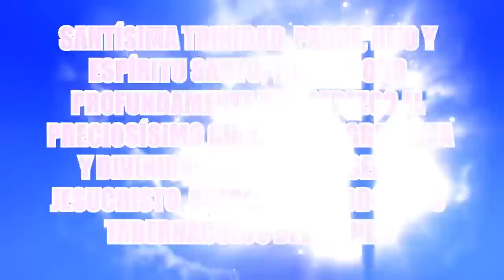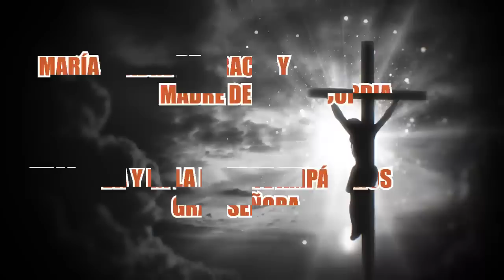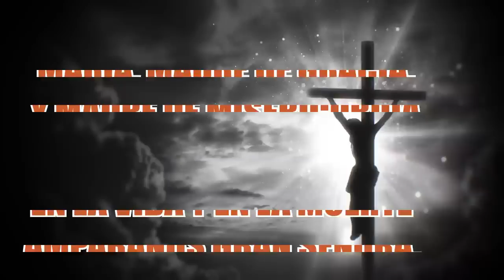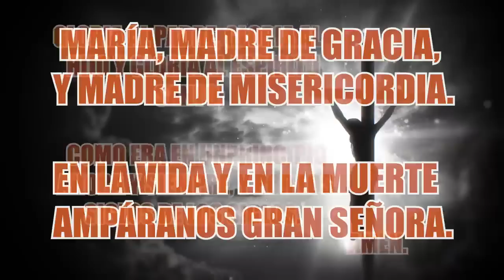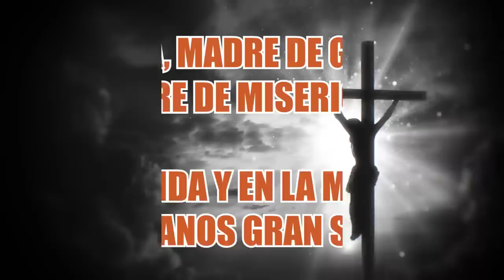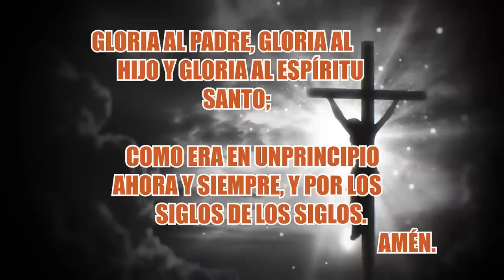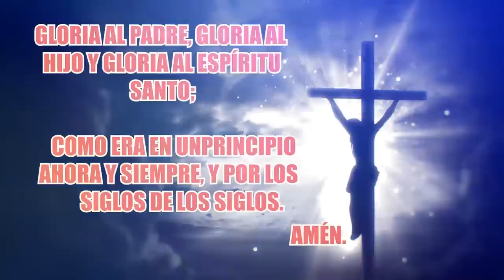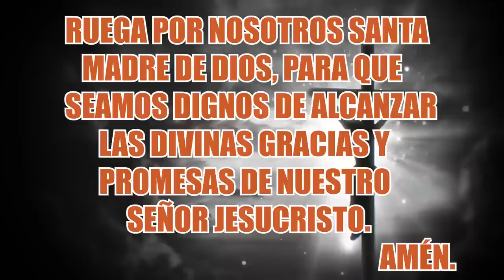SANTO ROSARIO DE HOY MARTES 03 DE ENERO.